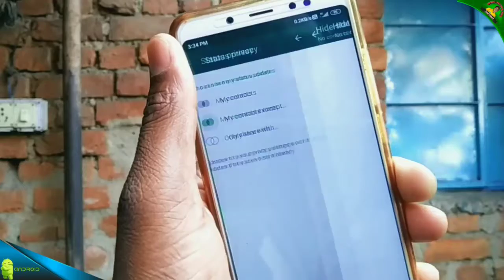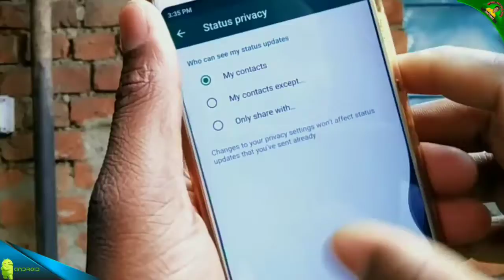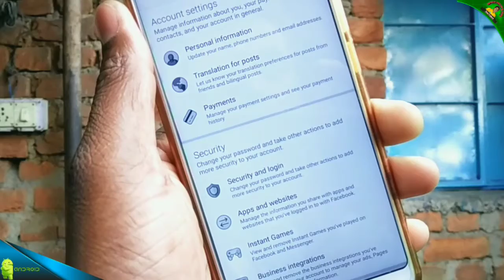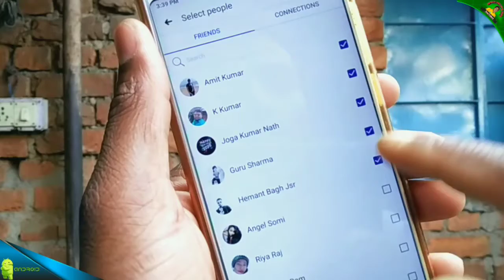Facebook Story में आया गजब का सेटिंग आज जान लो कोई नहीं बतायेगा🔥 | Facebook Story privacy Setting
Dosto Aap video ko pura dekhiyega or achhi lage to ise like or share kigiyega . Agar Aapka koi sawal hai to Aap mujhe Comment bhi ker sakte hai . Mi aapke Comment ka rply jarur Dunga.

Dosto is channel per Aapko Mobile trick, Computer tips, Internet education, Android app reviews, product unboxing and reviews se related videos hindi me dekhne ko milti rahegi Dosto agar aapko ye channel pasand aata hai to ise jarur subscribe kigiyega .